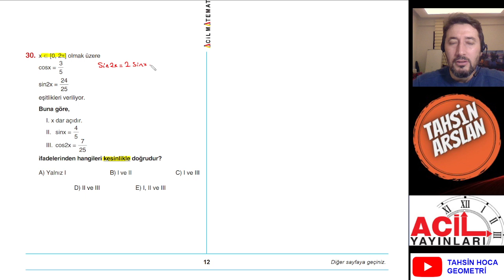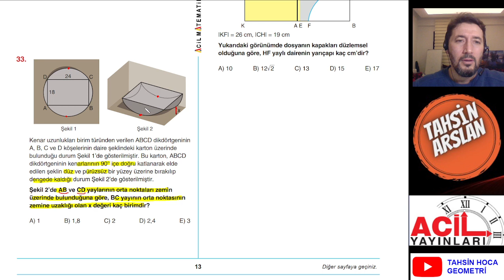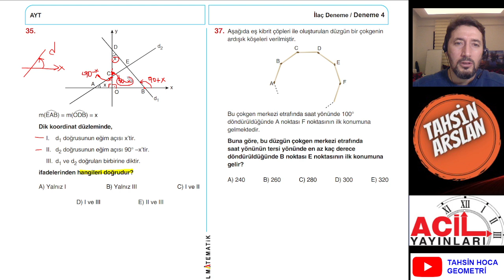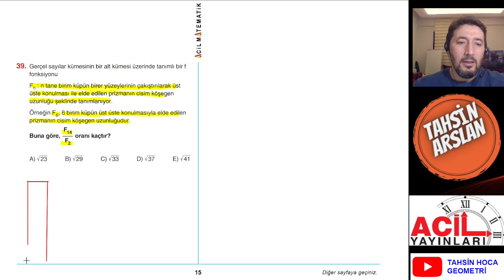İLAÇ 10 LU AYT DENEMESİ 4 GEOMETRİ ÇÖZÜMLERİ